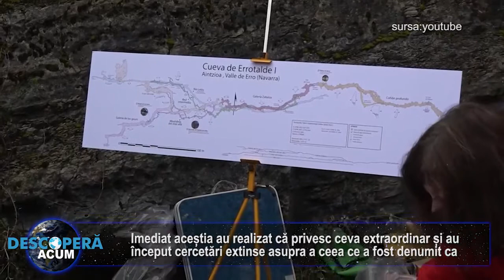Scheletul „Omului Loizu”, in varsta de 11.700 de ani, inca dezvaluie secrete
Un grup de speologi care cerceta o peșteră cunoscută sub numele de Errotalde I, în apropiere de orașul Erro din provincia Navarra (nordul Spaniei), a descoperit un schelet uman complet.

Rămășițele fuseseră așezate cu atenție și în mod deliberat pe spate, cu brațele încrucișate strâns pe abdomen.